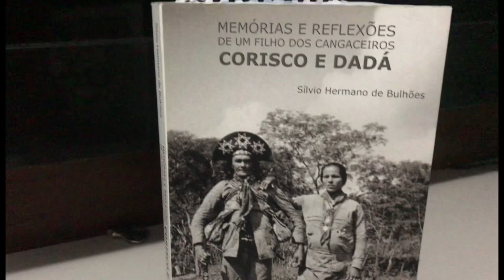Eu conheci o filho dos cangaceiros Corisco e Dadá !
Veja neste vídeo o primeiro capítulo do livro de Memórias e reflexões de um Filho dos cangaceiros Corisco e Dadá! 🙏🌹